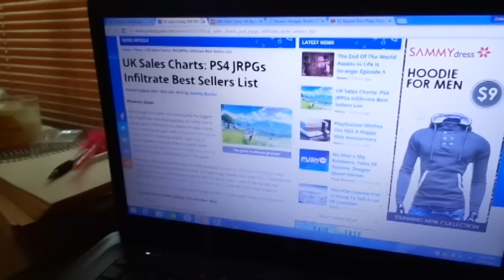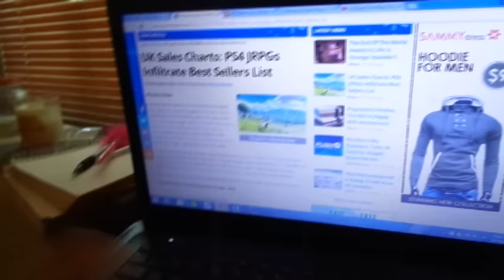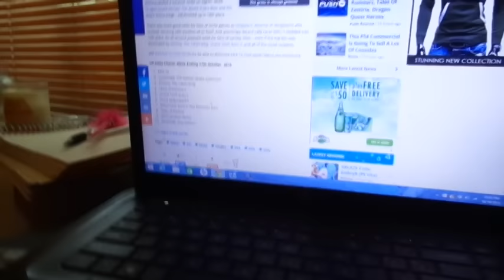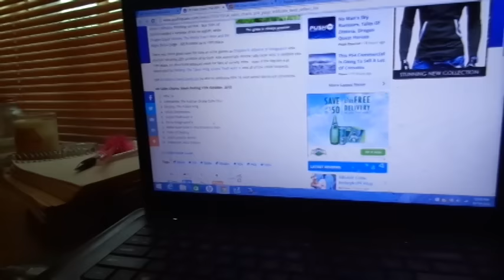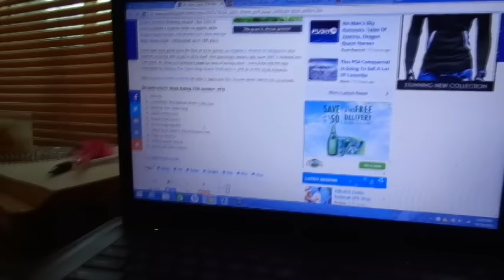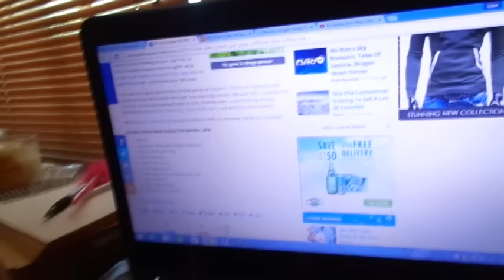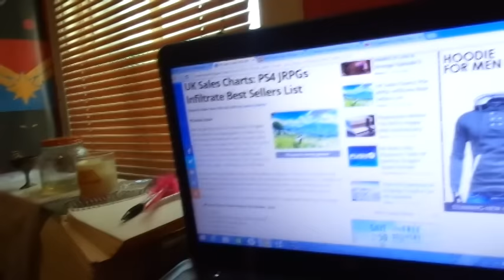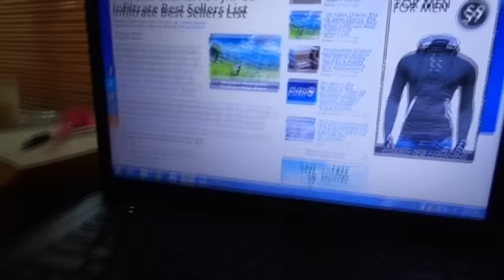UK SUPPORTS JRPG'S THANK YOU! MUCH RESPECT! BUT F*CK YOU AMERICAN SONY FANBOYS!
MUCH LOVE AND RESPECT FOR THE UK! THE REAL PLAYSTATION GAMER!